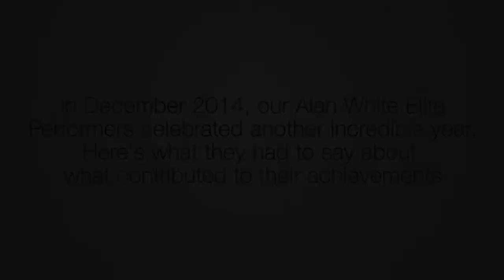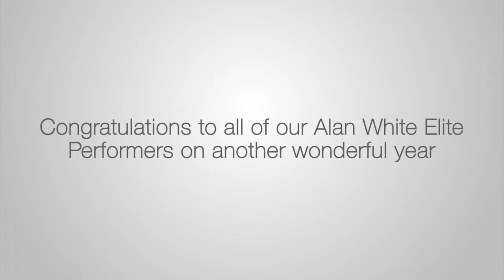Ray White NZ Elite performers reflect on their year